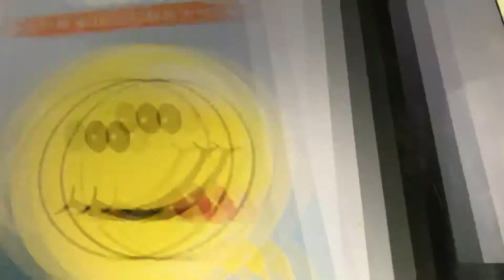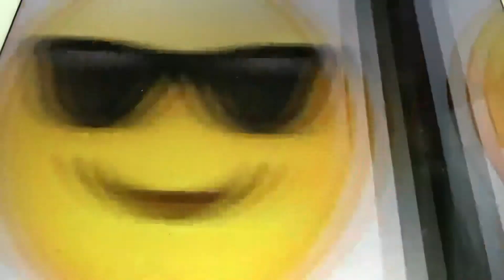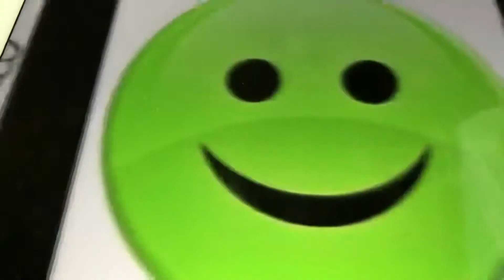Don’t bring Lulu Billy Murray